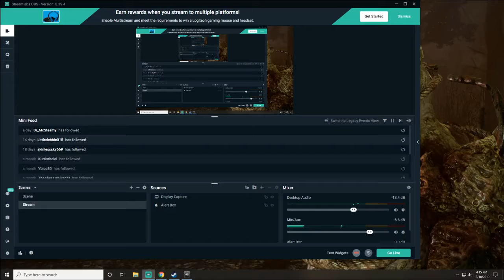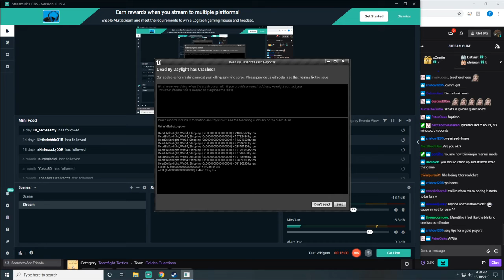Trapper 4K and it felt so good - Dead by Daylight Ep. 7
I am back! with a new video back to my bread and butter Dead by Daylight a survival horror game where you play as either the killer or one of the survivors trying to escape. Great fun and a good video to come back too.